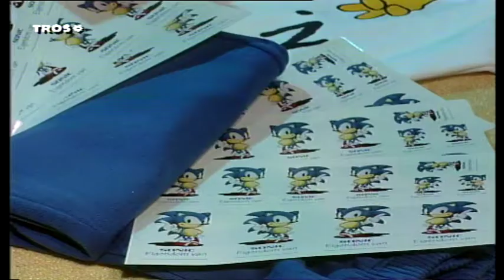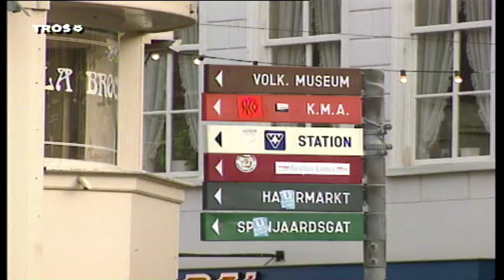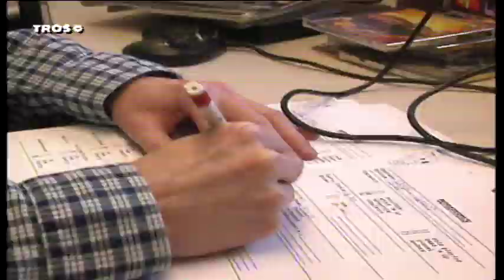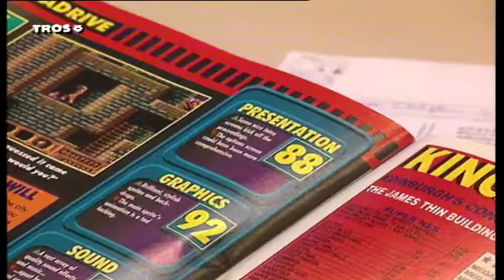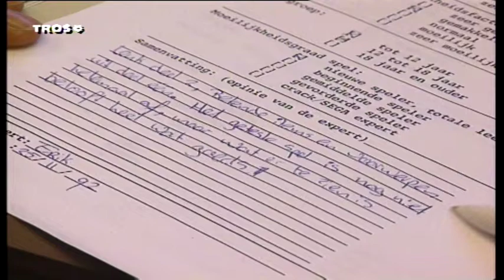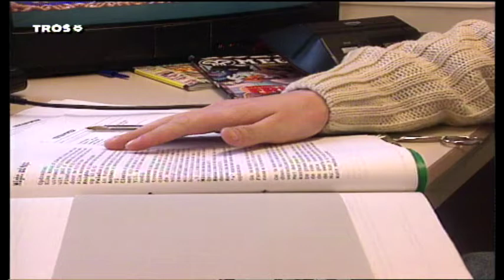Power Play Aflevering 6 in HD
Tweewekelijks programma over computer- en videospelletjes,
gepresenteerd door Martijn Krabbé.